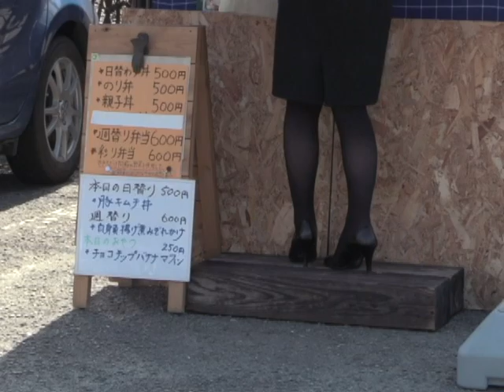阿蘇市役所でお弁当販売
令和3年1月14日～2月7日にかけて、阿蘇市役所駐車場で阿蘇市の飲食店などが作るお弁当が販売されています。

これはコロナ禍の影響を受ける飲食店を支援するため、阿蘇市が呼びかけを行ったもので、この日は3店が出店し、お昼ごろになると市役所の職員をはじめ、市民らが訪れていました。